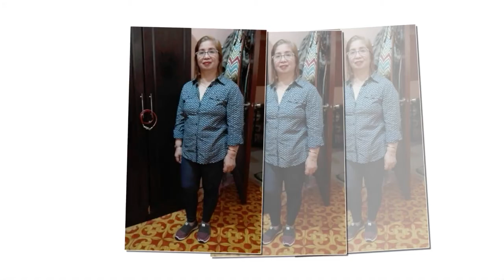Elisa's Birthday Tribute and Greetings